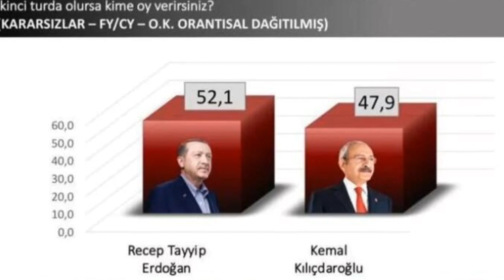Son Genel Seçim 2 TUR Anket Sonuçları MİLLET CUMHUR İTTİFAKI CUMHURBAŞKANI AKP İYİ CHP